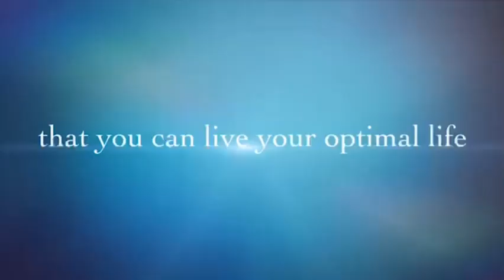How to hustle healthy? LPL Free Gift Friday with exec. coach Wendy Lee